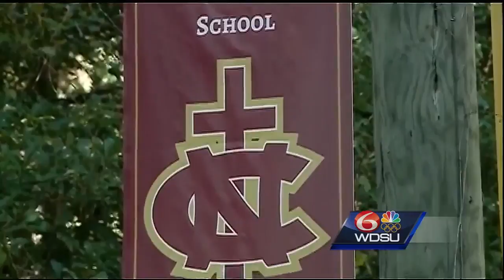Former Northshore teacher admits to biting child after becoming frustrated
The woman said an administrator at the school told her that her son's teacher left the mark on the boy when her mouth accidentally hit his face. Officials said the teacher was fired after the incident, according to the Sheriff's Office.